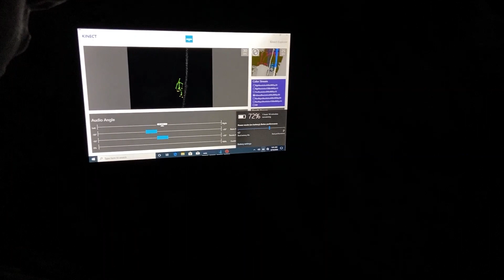MLP S2 E7 The Abandoned Tilman-Hunt Cemetery - Trailer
This remote cemetery has been abandoned by the living for many years, but that doesn’t mean there aren’t those who still find themselves roaming amongst the graves. Will the guys make contact with these spirits, or are they just lost in time?